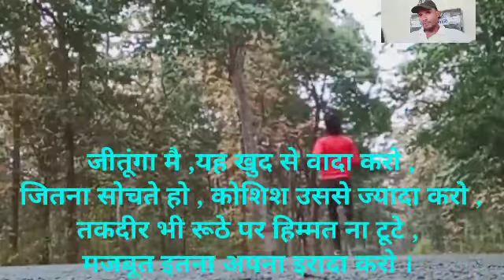अपना सोच अपना रास्ता अपना मंजिल ✍🏻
pradeep kumar 📞🏍️My life
viral
New blog
Mr Pradeep Life
Amol aashram
Amolkhoh
Umaria Amol khoh
Umaria Amol khoh mp
Ganesh visarjan song
Ganesh visarjan
Ganesh visarjan video
Ganesh visarjan wali photo
new shorts Ganesh chaturthi visarjan
ganesh visarjan
श्री गणेश Vlog 😎
My New Blog
New video shoot
My sister 💝 Blog
New Life Vlog
Mr Pradeep Life Vlog
Masti Vlog
Full video Long video
Vlog channel
My Shorts videos
New video shoot Mandla
My New Blog Manery to niwash
Masti Me woter 🏞️ Fall Masti
Manoj day Blog
all India Bloggers
Blog video baik raiders
Rader Vlog live
Live video
Life style blog
Entertainment with Vlog
Vlog song video
Full support me video
Market time blog
Ghummi time Blog
Vlog channel jabalpur
couple dance video
New Life style blog
Gourav josy vlog
village food Vlog
woterfall masti vlog
Indian Vlog
Indian funny Vlog
Rangila vlog
Vlog channel life style vlog
love story Status
goan's boy
Goan's home
vlog
NKB Roster
vlogs
vlog indian couple couple vlog video
funny couple
vlog video
new vlog video couple video
couple vlogger
daily vlog video
daily vlog
new vlog video
daily vlogger
daily vlogs india
daily vlogs

hit likes.❤️💝

only.copyright Disclaimer Under Section 107 of the Copyright Act 1976, allowance is Made for"fair use" for purposes sush as criticism, comment ,news regarding, teaching, scholarship,and research Fair use is a use permitted by copyright statute that might otherwise be interesting.non-profit, educational or personal use tips the balance in favour of fair use. ___________________
#copyrightfree Copyright